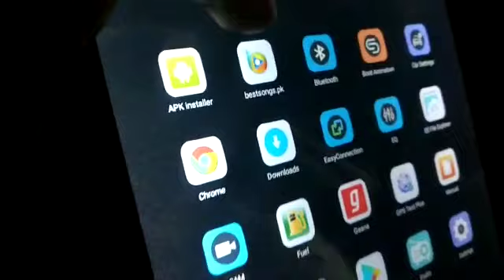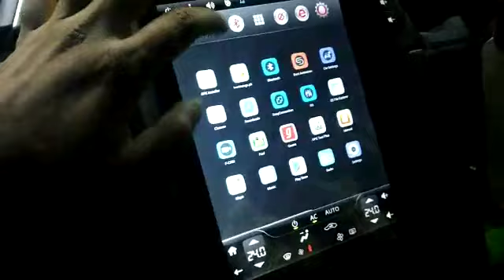Honda Civic Modifications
Atmosphere Light For Interior - 7 Color
SKU : 6290

Honda Civic LCD Multimedia System Android GPS Tesla Style - Model 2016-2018
SKU : 313711